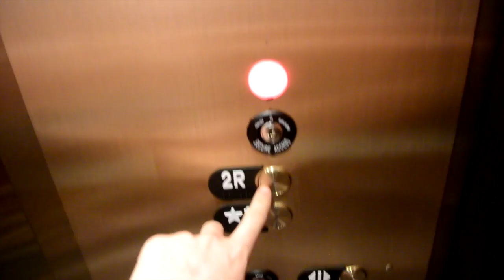DISNEY SPRINGS IS PERFECTION- DISNEY WORLD VLOG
Guys drop what you're doing right now and go to Disney Springs because it's so beautiful!!!
First day of my Disney vacation, and the first thing to happen is a guy tries to steal my phone... luckily I caught him in the act.